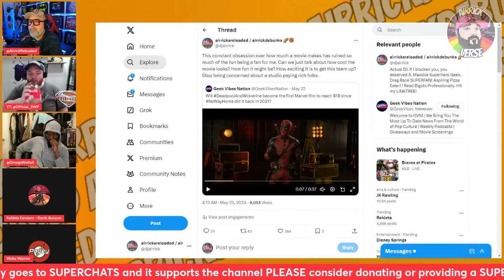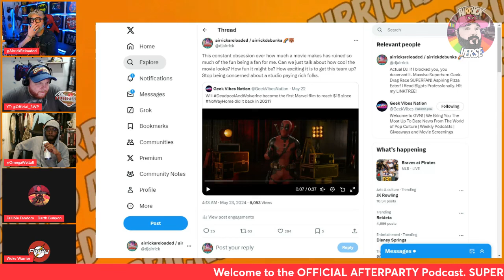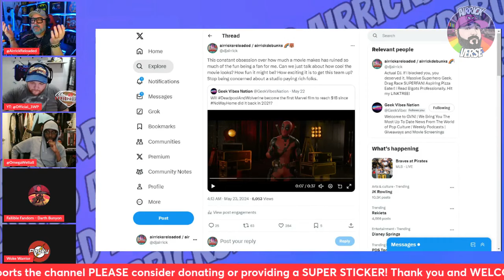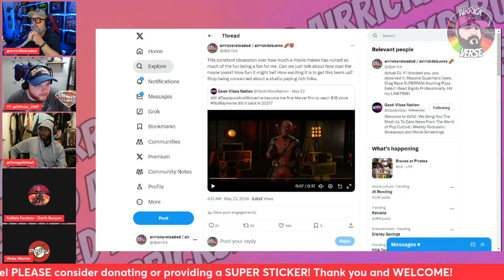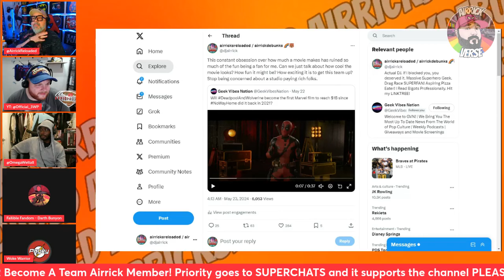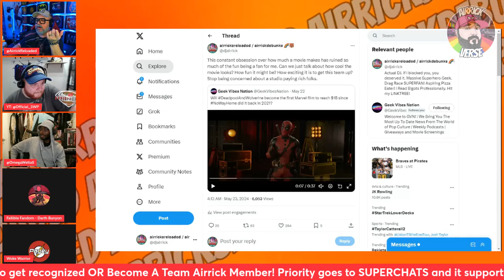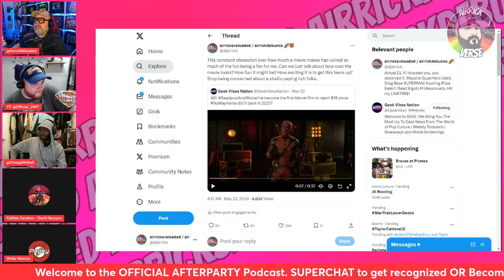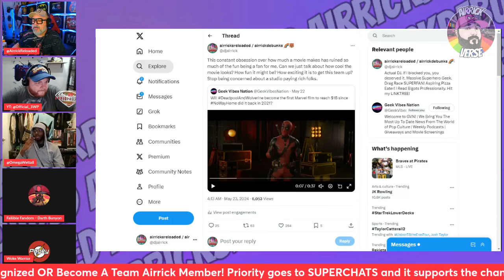Deadpool And Wolverine: Box Office SMASH or FLOP? Is Disney WORRIED?